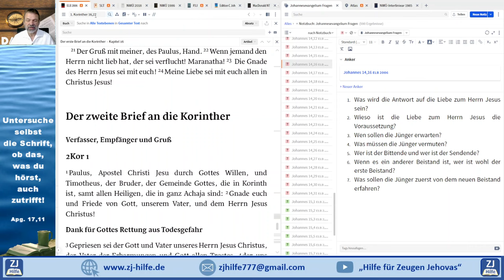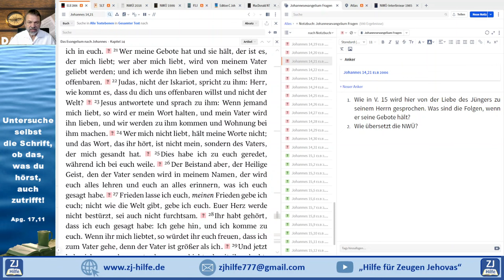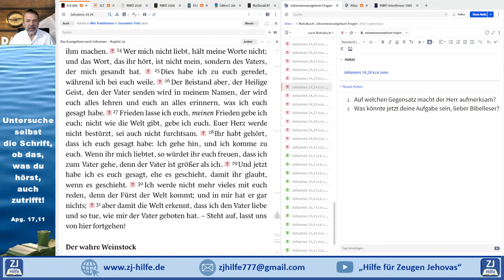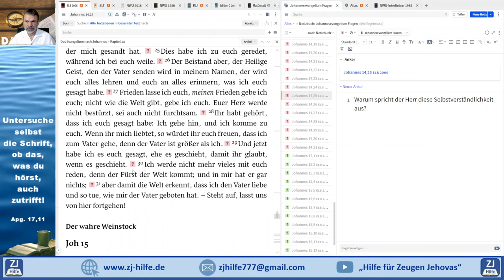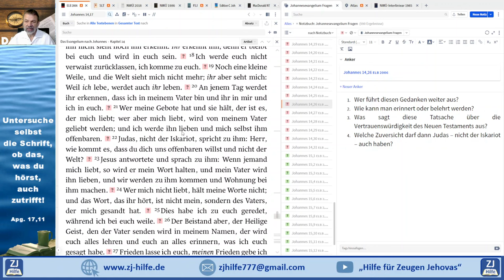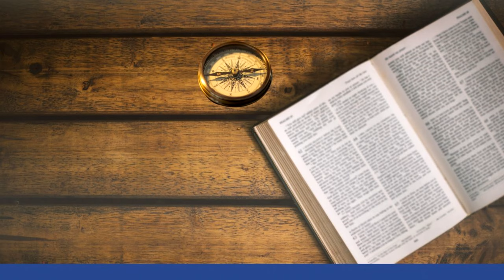Johannesevangelium - Kapitel 14,15-26 - Der Heilige Geist / Zeugen Jehovas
Gott möchte durch dieses Evangelium dem Leser die Möglichkeit geben, an Jesus Christus, den Sohn Gottes, zu glauben. Mit diesem Glauben bekommt der Mensch die Zusage des ewigen Lebens bei Gott.
„Auch viele andere Zeichen hat nun zwar Jesus vor seinen Jüngern getan, die nicht in diesem Buch geschrieben sind. Diese aber sind geschrieben, damit ihr glaubt, dass Jesus der Christus ist, der Sohn Gottes, und damit ihr glaubend Leben habt in seinem Namen.“    Joh.20,30-31  (Elberfelder)

Das Johannesevangelium soll in der Regel zur Erklärung ausreichen. Dabei vertraue auf Gottes Wort (Joh.17,17) und auf Gottes Geist, der in alle Wahrheit leitet (Joh.16,13). Es werden Fragen zum Text gestellt, die helfen sollen, den Text genauer anzusehen.

Neben der eigenen Nutzung kann man die Fragen z.B. auch für Hauskreisstunden als Ergänzung nutzen.

Ich selbst bin Lernender und möchte mich davor hüten, letztgültige Aussage zu treffen. Somit sind diese Videos keine Dogmen-, sondern Impulsvideos. Aus diesem Grund schätze ich es auch, wenn bei den Kommentaren weitere Fragen mit Antworten zum Bibeltext erscheinen. Wichtig ist dabei aber, dass man versucht beim Johannesevangelium zu bleiben.

Beide Kanäle enthalten die gleichen Veröffentlichungen, die schnell verbreitet und geteilt werden können.
Sei Gott und seiner Gnade anbefohlen. Martin